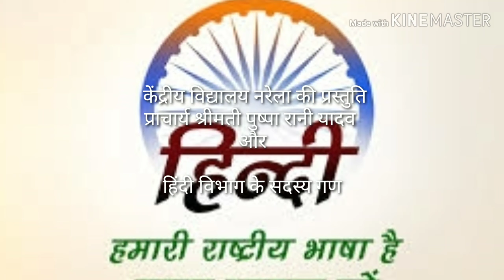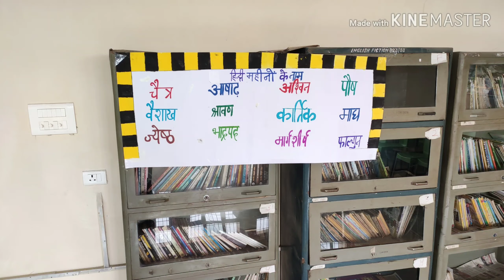केंद्रीय विद्यालय नरेला द्वारा हिंदी पखवाड़े का भव्य आयोजन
दिल्ली स्थित केंद्रीय विद्यालय नरेला के विद्यार्थियों द्वारा और शिक्षकों द्वारा हिंदी का प्रचार प्रसार जोर शोर से किया गया